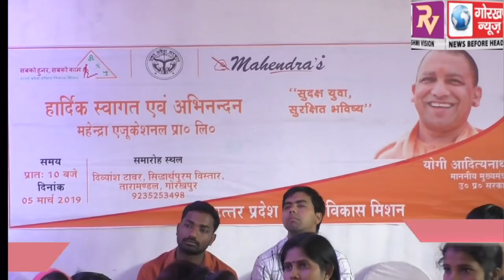उ0प्र0 कौशल विकास केन्द्र का मुख्यमंत्री योगी आदित्यनाथ ने फीता काटकर किया उद्घाटन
उ0प्र0 कौशल विकास केन्द्र का मुख्यमंत्री योगी आदित्यनाथ ने फीता काटकर किया उद्घाटन, संस्था में छः ट्रेडों का होगा निशुल्क प्रशिक्षण, मुख्यमंत्री ने कहा कोई भी व्यक्ति नही है अयोग्य, चाहिए योग्य योजक